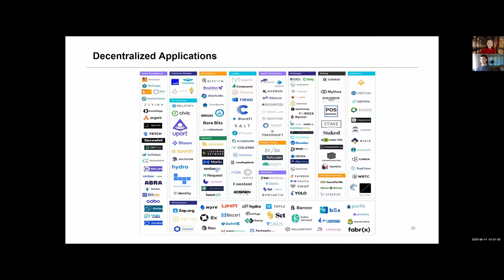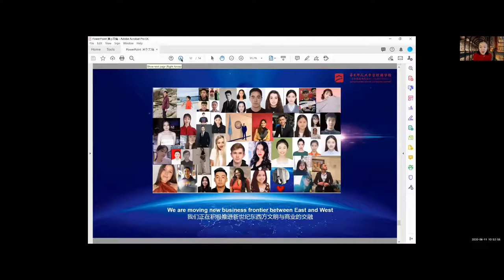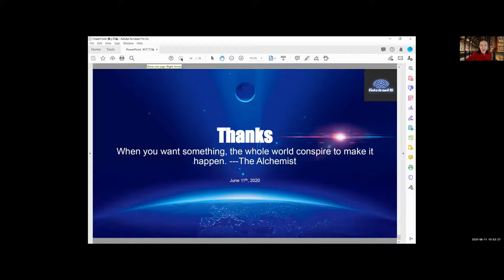Part IV: Ending Credits for Crypto Economics by Prof. Yulin Liu, hosted by Prof. Luyao Zhang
In this course, we will study the basics of Crypto Economics. Topics including Cryptocurrency, Blockchain, Smart Contract, and Decentralized Finance will be elaborated via case studies. The students will enjoy an experiential education to understand the original drive, applications, and pros & cons of each crypto-economic project/product/technology. Moreover, the student will identify the limitations of the existing decentralized finance project and develop strategies to improve upon it in our research-directed and project-based cloud classroom.